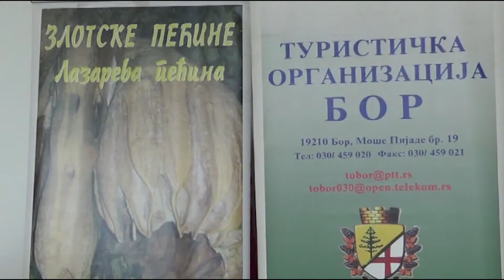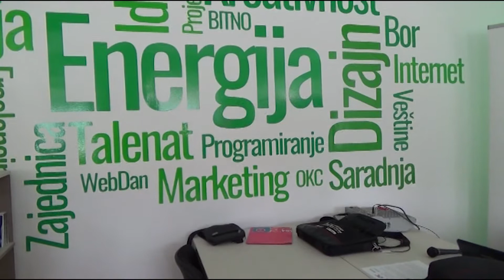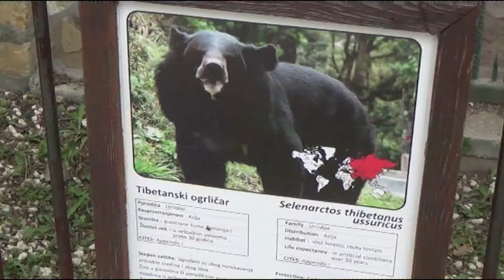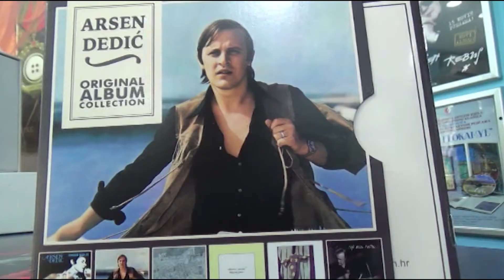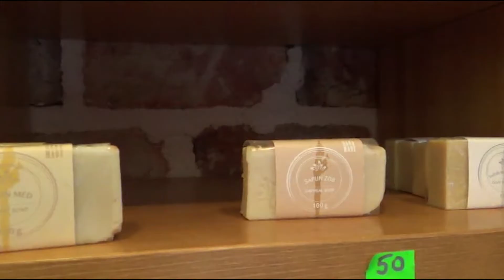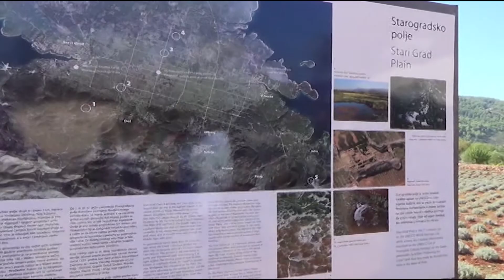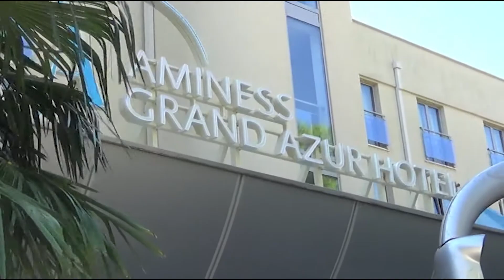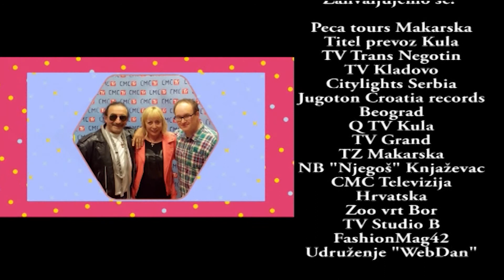Lepsa Strana Zivota - 23. emisija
Predrag Peđa Ivković (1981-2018) je bio jedan od onih koju su voleli svoj posao. Čovek koji je disao i živeo za novinarstvo. Jedan je od onih koji je dane i noći provodio u redakciji kako bi širokom auditorijumu predstavio novu i kavlitetnu informaciju. Svoj zanat je „pekao“ u mnogim televizijama i redakcijama, još od dečačkih dana: Radio Bor, TV Stankom, RTV Knjaževac, RTV Sezam.
Predrag je u okviru svoje produkcije iznedrio emisiju „Lepša strana života“, dok je u RTV Sezam iz Bora, bio autor emisije „Iskreno i lično“. Peđa je za svoje sagovornike uvek birao ljude koji imaju šta da kažu, ljude koji su ostavili veliki pečat na različite aspekte života u našoj zemlji. Za autora ovih emisija na prvom mestu, u svom poslu, bilo kvalitet i dobar sagovornik i upravo zato ove emisije vrede.
Kolege sa kojima je delio koru hleba godinama,kolege sa kojima je delio i dobro i zlo u svom poslu, a uz blagoslov majke Dobrile Ivković, odlučili su da sačuvaju njegov rad od zaborava.
Peđa, večiti dečače, hvala ti što si sačuvao i beležio svaki trenutak tvog rada. Bila je čast raditi i sarađivati sa tobom...Hvala ti što si voleo svoj posao...i živeo za njega..
Predrag Peđa Ivković voleo je putovanja. za njega je život neprestano putovanje i iz te ljubavi nastaje serijal emisija „Lepša strana život“. Kamerom na ramenu i mikrofonom u ruci beležio je trenutke, nove priče, upoznavao nove ljude i sa osmehom iscrtavao lepšu stranu života.
Oprema koja je koriscena prilikom snimanja ovog intervijua
Software za obradu Videa Adobe Premiera CC
Software za obradu Audio Adobe Audition CC
Software za postprodukciju Adobe After Effect CC

Pogledajte: "Kako da dobijete više pregleda na Youtube (nova strategija)"